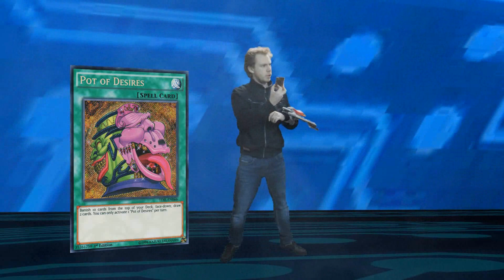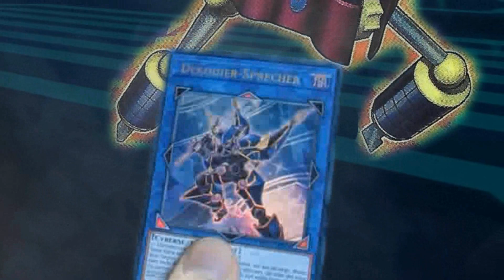Yu-Gi-Oh! REAL LIFE BATTLE! ✯ "The Cyberspace Incident" (Original) - Eng Subs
➤The early 2018 version of the Cyberspace Incident. You can see the difference in quality and story compared to the Director's Cut... and the design of Kuriboh, too :D
Enjoy the trip down memory lane!

Ihr habt Ideen, Fragen oder Anregungen und wollt mir diese mitteilen?
Kein Problem! Schreibt sie in die Kommentare!

Empfehlt mich weiter!

eTCG: YGO-Held

~May the Heart of the Cards never leave you.~